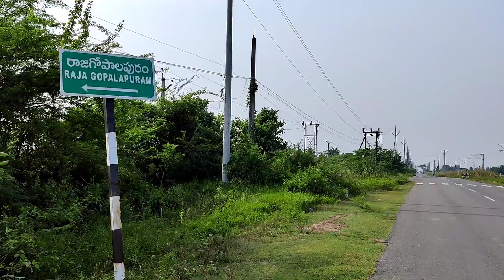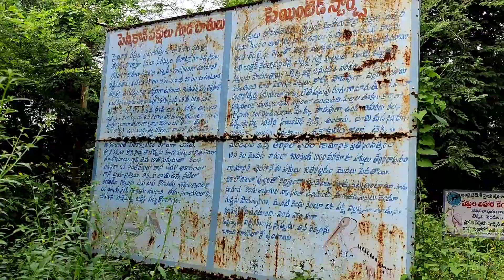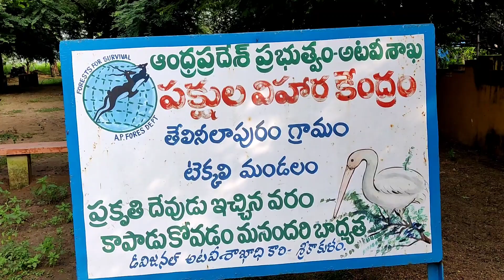Foreign Guests Came to my Village | Neelu Vlogs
మీ వాహనము యొక్క పికప్ & మైలేజ్ పెంచే NR CARBON ANTIDOTE కోసం

Butane Fuel Gas Can(4) bottles👇

 NR CARBON ANTIDOTE వలన ఉపయోగాలు:
1) ఇంజన్ యొక్క combustion chamber చాంబర్ లో నిల్వ ఉన్న కార్బన్ ఉద్గారాలను తీసివేస్తుంది
2) ఇంజన్ యొక్క combustion chamber లో పెట్రోల్ అధికశాతంలో వృధా అవ్వకుండా చేస్తుంది
3) ఇంజన్ యొక్క Knocking తగ్గిస్తుంది
4) వాతావరణ కాలుష్యాన్ని నివారించి మీ యొక్క వాహన ఇంజన్ కాలపరిమితిని పెంచుతుంది
5) మీ వాహనం మైలేజ్ 20 శాతం అధికం చేస్తుంది
6) మీ వాహనం యొక్క పిక్ అప్ పెరుగుతుంది, టార్క్ పెరుగుతుంది, పవర్ పెరుగుతుంది
 NR CARBON ANTIDOTE యొక్క అవసరత కలిగిన వాహనాలు:
1)అధికమైన నల్ల పొగను వెదజల్లుతుంటాయి
2) వాహన సైలెన్సర్ నుంచి ఇంధన వాసన వెలువడుతుంది
3) ఇంధనం వ్యర్థముగా ఉపయోగించబడటం వలన సైలెన్సర్ నుంచి నిప్పు కనికలు వెలువడుతుంటాయి
4) క్లచ్ ప్లేట్లు బాగానే ఉన్నప్పటికీ బండి పికప్ తక్కువగా ఉంటుంది
5) బండి కండిషన్ అంతా బాగానే ఉన్నప్పటికీ మైలేజ్ చాలా తక్కువ వస్తుంది
NR CARBON ANTIDOTE అవసరం లేని వాహనాలు:
1) ఈ వాహనాల నుంచి నల్లటి పొగ కాని తెలలని పొగ గాని అధిక ఎక్షలరేషన్ ఇచ్చేటప్పుడు కూడా రాదు
2) మంచిగా మైలేజ్ వస్తుంది
3) స్పార్క్ ప్లగ్ గోధుమ వర్ణంలో మండి ఉంటుంది
4) వాహన పికప్ బాగానే ఉంటుంది
5) వాహన సైలెన్సర్ నుంచి ఇంధన వాసన రాదు
6) చివరగా ఆరోగ్యం గల వాహనానికి NR CARBON ANTIDOTE అవసరం లేదు
NR CARBON ANTIDOTE పనిచేయని సందర్భం:
1)మీ వాహనం బోర్ కి వచ్చినట్లయితే ఆ సమస్యను NR CARBON ANTIDOTE పరిష్కరించలేదు
2)వాహనం నుంచి వచ్చే తెల్లని పొగ నివారించ బడదు కానీ కాలుష్య శాతం నివారిస్తుంది
NR CARBON ANTIDOTE మీ వాహనానికి ఇంజెక్ట్ చేసే విధానం:
1)మీ వాహనం యొక్క Combustion Chamber నాకు మరియు కార్బొరేటర్ నకు ఈ మధ్యన గల AIR SUCCESSION పైపు నకు కానీ AIR INTAKE పైపు నకు గాని ఇంజెక్ట్ చేయవలెను
2) మీ ప్యాకెట్ నందు గల 20ml సిరంజీ తో నిండుగా లిక్విడ్ తీసుకొని మొదటి మోతాదుగా ఇవ్వవలెను
3) ఈ ప్రక్రియ అంతటికి సంబంధించి యూట్యూబ్ ఛానల్ నందు NR ANTIDOTE వీడియోలను పరీక్షించ వలెను
4) మొదటి మోతాదు ఇంజక్షన్ ఇచ్చిన తర్వాత మీ వాహనం యొక్క సైలెన్సర్ వద్ద తెల్లని కాగితాన్ని ఉంచి అధిక శాతంలో ఎక్సలరేషన్ చేసినట్లయితే కాగితం మీద నల్లని పొగ యొక్క కార్బన్ ఉద్గారాలు నిలిచి యున్న యెడల మరుసటి రోజు ఈ విధముగా కార్బన్ ఉద్గారాల పరీక్ష చేసి రెండవ మోతాదును ఇవ్వవలెను ఒకవేళ కార్బన్ ఉద్గారాల సంఖ్య పూర్తిగా నివారించబడి నట్లయితే రెండవ మోతాదు ఇంజక్షన్ ఇవ్వనవసరం లేదు